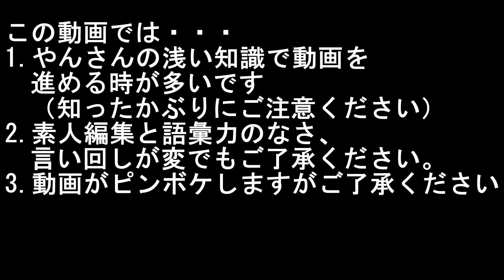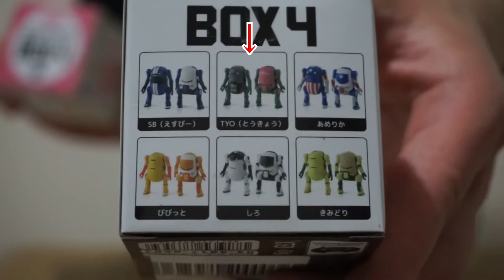優しいロボットここに現る♪メカトロウィーゴを開封していく！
今日は平和なロボットの紹介だよ♪
テロップさんです(*´ω｀*)
今回紹介するのは「メカトロウィーゴ」っていうロボットなんだけど「平和主義で闘わない」がコンセプト？だったかな？(;・∀・)
今回は「Tiny」なので小さいサイズのだけどもっと大きいのもあるみたいです！
それは・・・用意できないかなｗ
今回の開封がどういうのかは是非本編から見ていってね♪
←前回動画はこちらから
⇒次回動画はこちらから

たまにはキャラメル味も食べたくなるんだよね('ω')